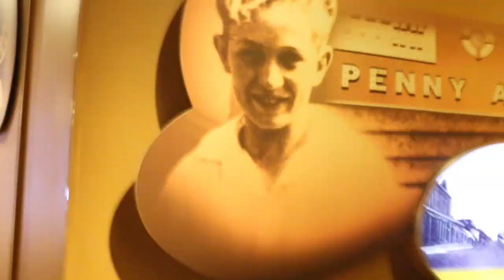MY FIRST TIME IN PANDORA-WALT DISNEY WORLD VLOG